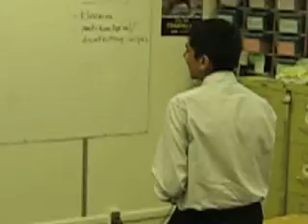WHS MUN Joke Awards